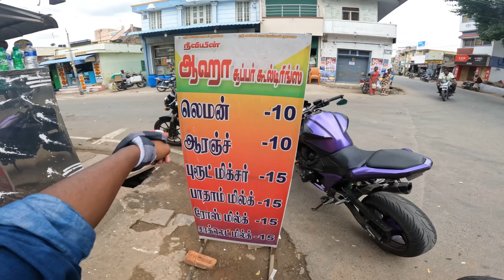Humanity Next Level 😅 | kolli hills part.02